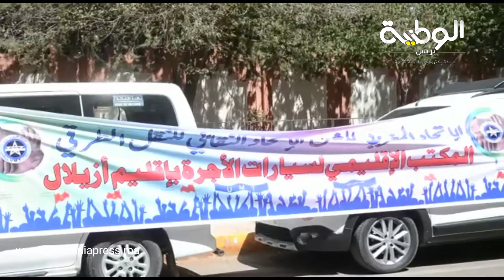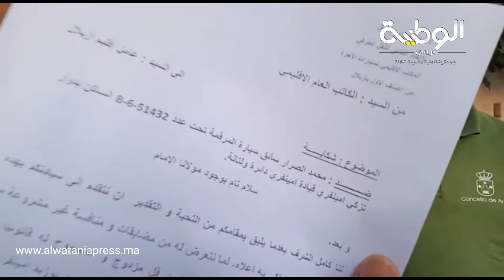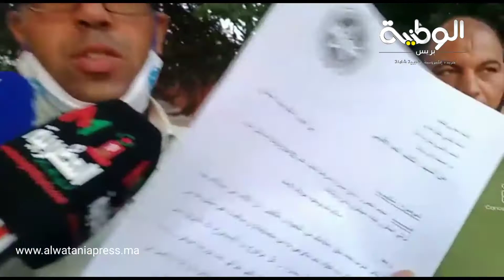أزيلال : سائقو سيارات الأجرة الكبيرة بدمنات يحتجون لهذا السبب..شوفو كيفاش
أزيلال : سائقو سيارات الأجرة الكبيرة بدمنات يحتجون لهذا السبب